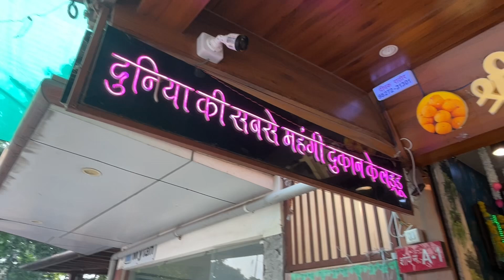Khajrana Ganesh Mandir Indore || Phoenix Citadel Mall || Chappan Dukan Indore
Exploring Indore
khajrana Ganesh Mandir
Mall pheonix Citadel
Chappan Dukan